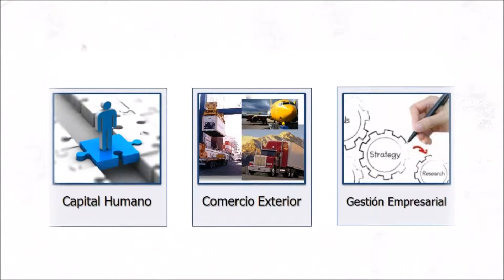EPISODIO 019: ¡que no te embarguen tus activos! Legal Estancia vs Caducidad Fiscal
¿Puedes demostrar la legal estancia de todos tus activos de origen extranjero? ¿Sabías que de no hacerlo te pueden embargar los mismos además de multarte?

Aprende en este Episodio en qué consiste la Legal Estancia y cómo puedes demostrarla.

La legal estancia está regulada por el Art. 146 de la Ley Aduanera y se contrapone a lo que establece el Código Fiscal de la Federación, respecto a que las facultades de comprobación de la autoridad caducan a los 5 años, ya que lo que establece el CFF es en cuanto al debido pago de impuestos y no en cuanto a que la mercancía haya sido importada correctamente (la legal estancia).

Es por ello que actualmente muchas empresas están enfrentando grandes problemas en el transcurso de una Visita Domiciliaria, pues el primer acto de comprobación que hará la autoridad durante la misma consiste en verificar que la maquinaria y equipo de origen extranjero que obre en tu poder haya sido importada adecuadamente, por lo cual si tu área contable ya destruyó la documentación que demostraba la importación de los mismos o en su caso la compra del bien en territorio nacional, la autoridad que te está efectuando la Visita efectuará el levantamiento del PAMA y procederá al embargo precautorio de la maquinaria o equipo sobre los cuáles no hayas podido demostrar la legal estancia, dando por terminada la Visita Domiciliaria.

Es por eso, que en este Episodio te decimos como evitar que te embarguen tus activos y te explicamos la diferencia entre Legal Estancia y la Caducidad Fiscal.

Y recuerda que tenemos el taller de Visitas y Revisiones en Comercio Exterior en el cual abordamos este punto, así como los medios de defensa de que dispones en ambos casos.

Y al final del video te dejo las ligas a los episodios que hablan sobre el PAMA y la Visita Domiciliaria para que cuentes con todo el material que necesitas para prevenir que te embarguen tus activos y equipos más preciados.